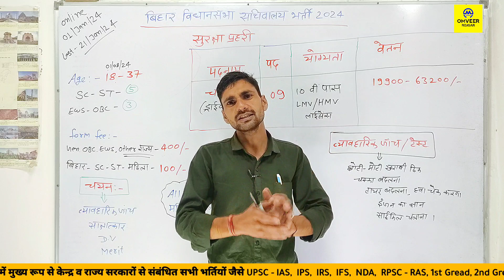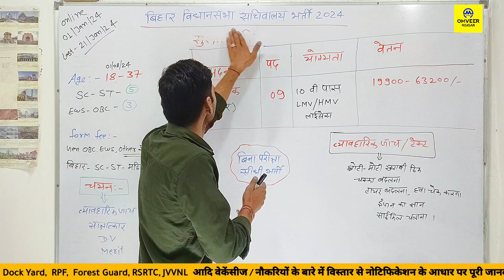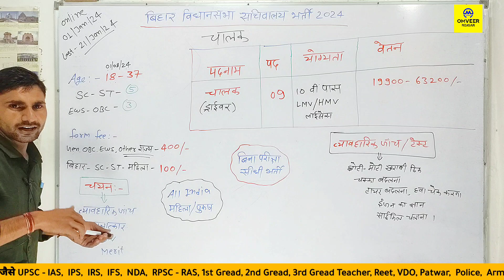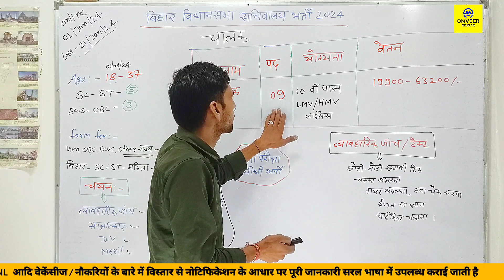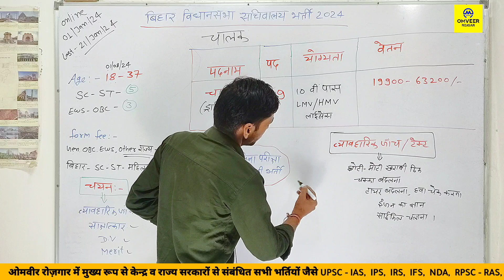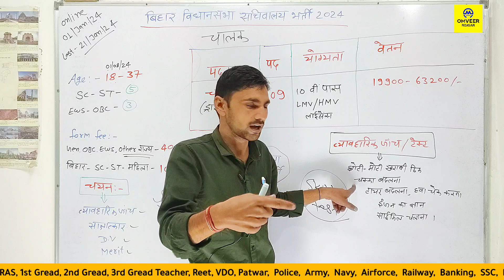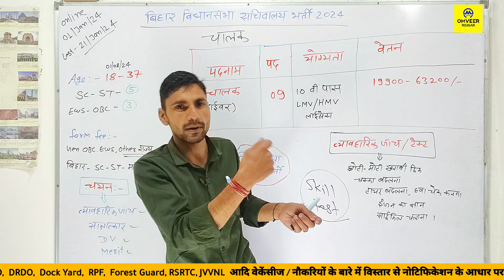Bihar vidhan sabha vacancy 2024 driver | Driver new vacancy 2024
Bihar vidhan sabha vacancy 2024 driver | Driver new vacancy 2024 | Bihar new vacancy | Omveer Rojgar

वीडियो 👉  :-

Cover Topic :-

Bihar vidhan sabha vacancy 2024 driver
बिहार विधान सभा सचिवालय भर्ती 2024 चालक
Bihar Suraksha Prahari Vacancy 2024 selection process